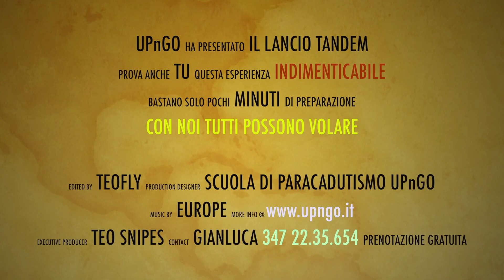Video Tandem di Alessandro - 07/05/2023 - UPnGO